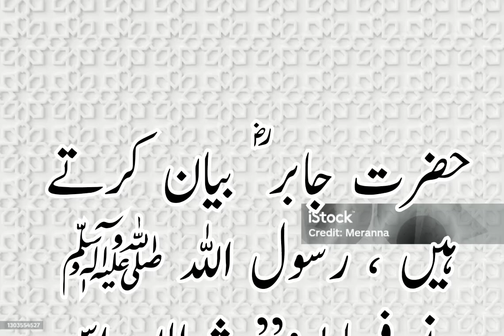Mishkat ul Masabeeh | Hadith #72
Exploring the wisdom Hadith  from Mishkat Shreef

Exploring the wisdom, thorugh Hadith from Mishkat Shreef is our way to gain knowledge; during this we also want others to aquire the same. This is a fantastic way of learning. Join us on a journey through the profound teachings of Islam as we delve into the Hadiths from Mishkat Sharif. Discover timeless wisdom, guidance, and reflections that resonate through the ages, illuminating paths towards spiritual growth and understanding. Let these sacred words inspire and enrich your hearts and minds as we explore the treasures of Mishkat Sharif together;
exploring the wisdom hadith